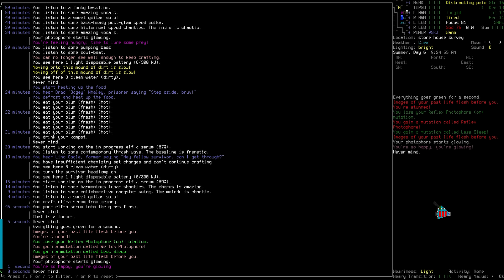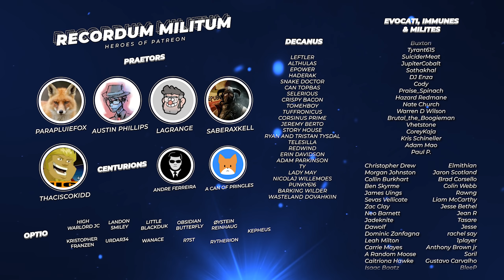Cataclysm: Dark Days Ahead "Dusk" | S2 Ep 92 "For Knowledge"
►Airing Wednesday every week at 1500EST

We will be following Dusk's Tale until his untimely death and in this game an early death is a pretty much guaranteed.

►Channel Mail:
Wellesley St
Auckland 1141
New Zealand

¦MUSIC MASTERING¦

¦SOUNDS¦

¦SOUNDPACK¦

Cataclysm DDA